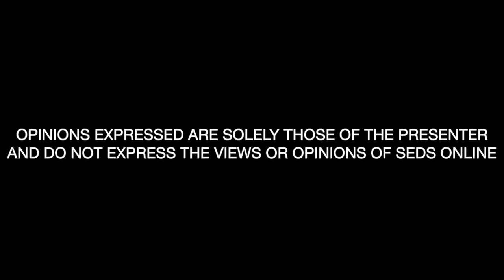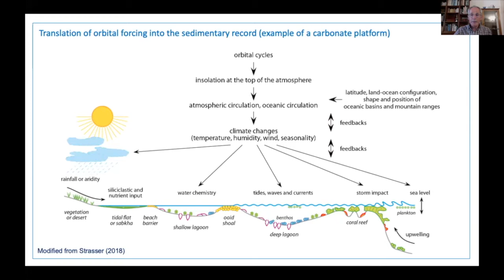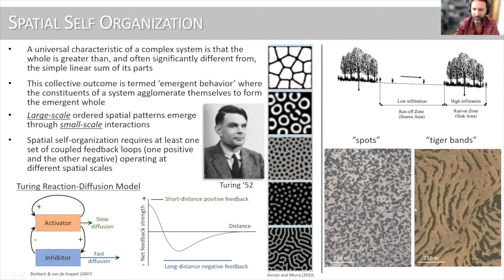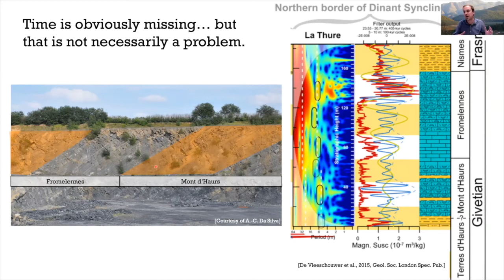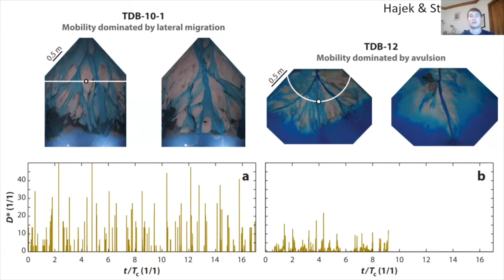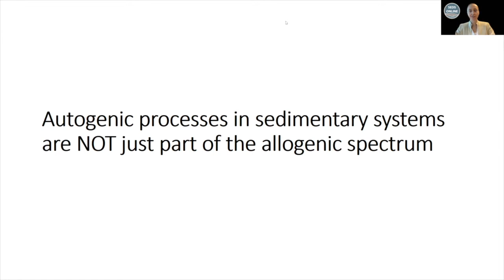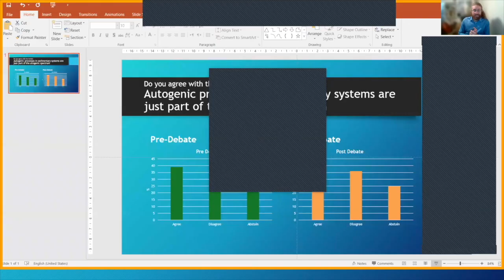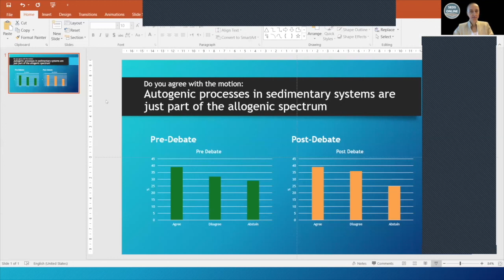Autogenic processes in sedimentary systems are just part of the allogenic spectrum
SOGD3

Andre Strasser (University of Fribourg)
David De Vleeschouwer (University of Bremen)

Sam Purkis (University of Miami)
Anthony Shillito (University of Oxford)